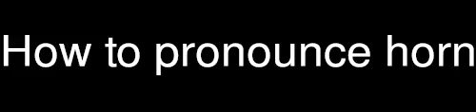How to pronounce horn